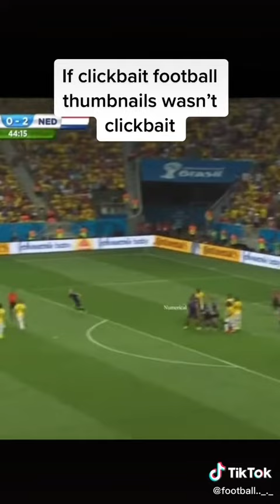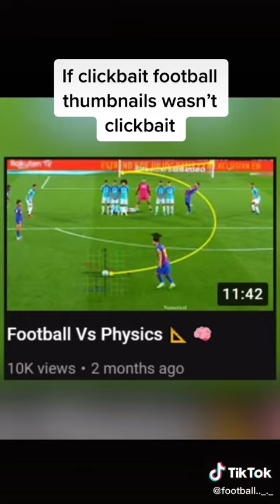If clickbait football thumbnails wasn’t clickbait